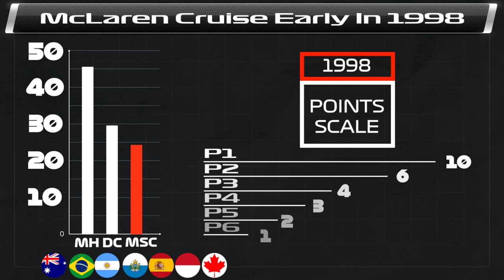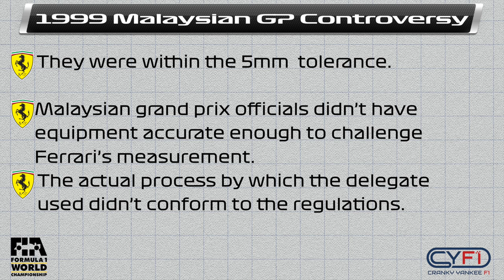How Häkkinen Delayed The Schumacher Dynasty: Mika vs. Michael [F1 WARS]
In this video we’ll explore the legendary Formula 1 rivalry of Mika Häkkinen & Michael Schumacher in the 1998 and 1999 Formula 1 seasons. Part 2 will explore the final chapter as Schumacher gets his revenge in the 2000 title battle.

TIMESTAMPS:
Setting Up The Rivalry: 0:35
Michael’s F1 Entry: 2:28
Macau Battle: 3:46
Fast Forward To Title Battles: 5:30
Suzuka Showdown-Part I: 8:21
Michael’s Bad Omen For 1999: 9:52
Schumacher Meets The Wall Of Champions: 11:43
Michael’s Broken Leg: 12:21
Suzuka Showdown-Part I: 15:18

This takes A LOT of time. It's just me. If you want me to keep going, support here:
F1 WARS Podcast Now Streaming. Click Below to Head To Audio Only Versions